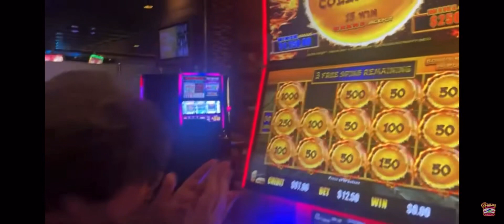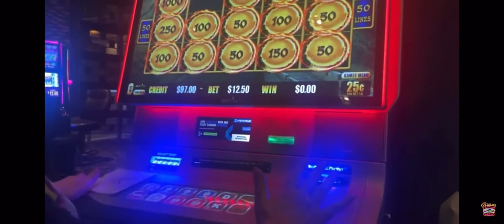Twerking for the Grand Jackpot on Dragon Cash!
Mama Beans starts another trend. When you are one ball away from hitting the Grand Jackpot, you must twerk! Let’s see you twerk!

We like to play slot machines at the casino. From Buffalo Link to Lightning Link to Dragon Link, and hundreds more, I like to play high-limit slots, with bets ranging from $5 to $25 per spin.
These videos are intended for 18+ only. If you have trouble with gambling, please seek help. Know your limit and use a predetermined budget only.© All uploads are the intellectual property of Beans Slots®. You do not have permission to re-use or publish any part of them without our written approval.